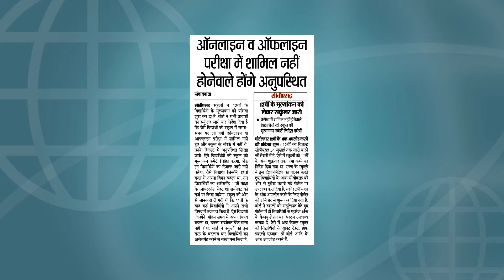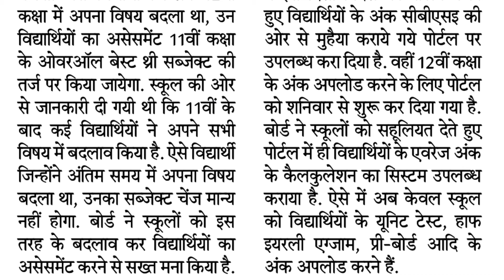cbse class 12 exam update 2021 I board result I Important guidelines I latest news today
your queries -
class 12 board exam 2021 I
cbse class 12 exam update 2021 I
class 12 board exam 2021 latest news I
cbse class 12 exam update 2021 today I